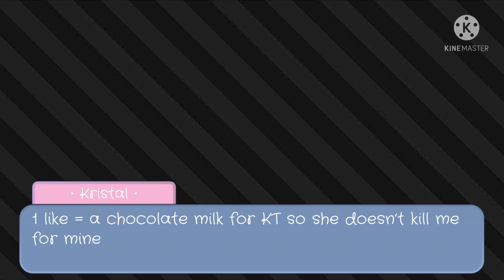Chocolate Milk - An Original Skit